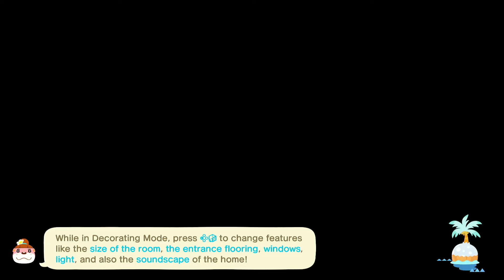Toy Day 2021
This is my Toy Day 2021 run doing all the Jingle tasks. I went through all the steps to get all the things. Enjoy!